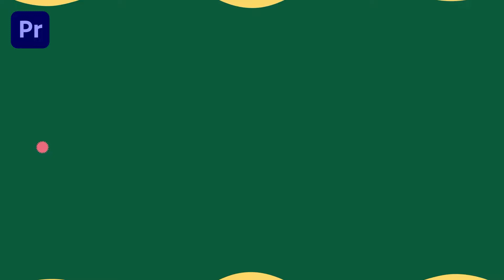Skin Care Slideshow Premiere Pro Templates